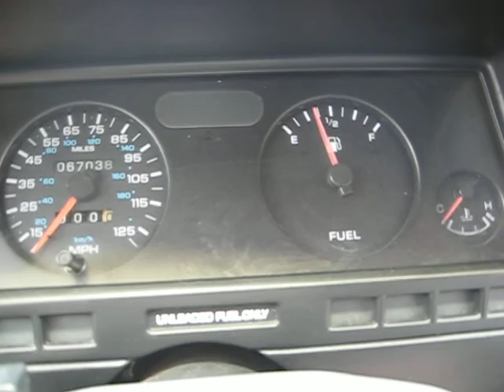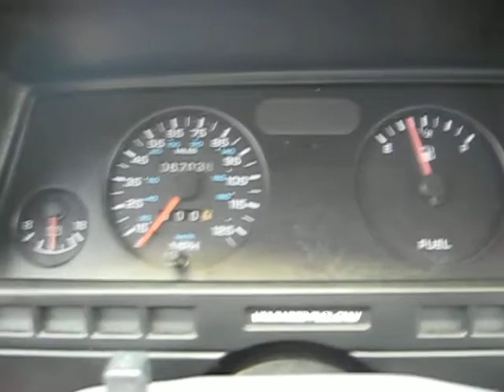Car running first time in 4 years